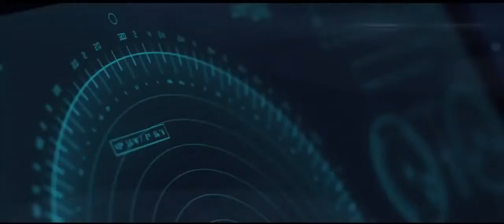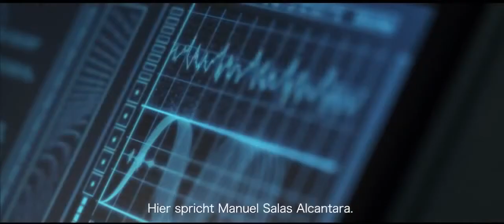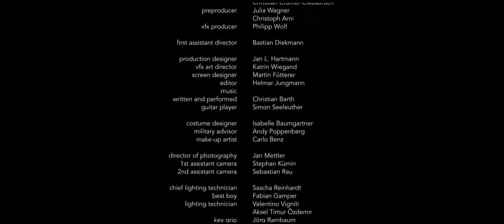USS Abraham Lincoln vs lighthouse